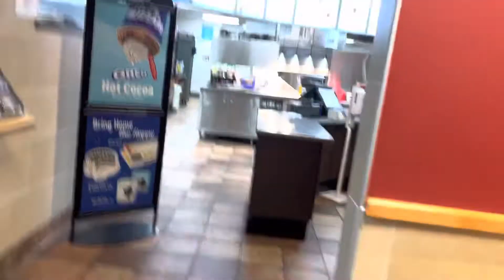GRWM for my thanksgiving/Christmas trip (TO TEXAS) *pack with me*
Hey y’all! Todays video is sorta just a vlog of my getting ready to leave on my trip to Texas. Don’t really know what else to say.. LOVE YALL BYE
Btw- had no idea I used the same song from one of my other videos so don’t mind that.

SOCIALS -
Pinterest ~ londoneby

-luv lon